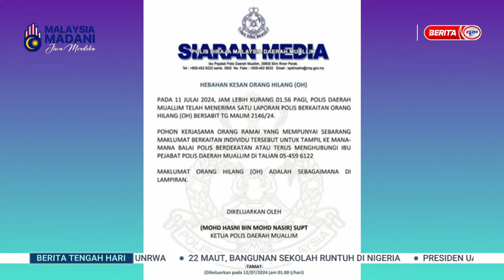13 JULAI 2024 - BTH- NUR FARAH KARTINI HILANG SEJAK RABU SELEPAS HANTAR KERETA SEWA KEPADA PELANGGAN